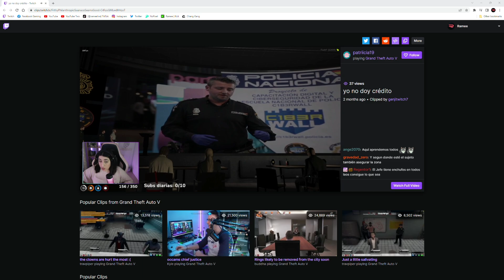Ramee Can't Believe Real COP's Trained COP's In NoPixel Spain! | NoPixel RP | GTA | CG